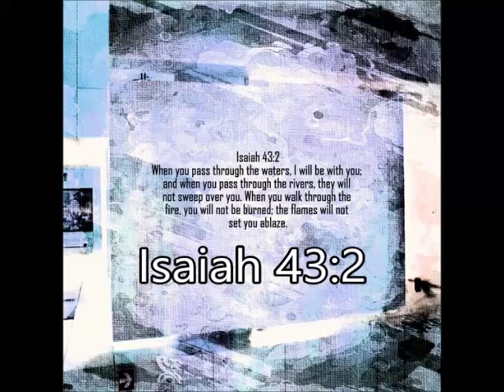Isaiah 43:2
Isaiah 43:2 - When you go through deep waters,
  I will be with you.
When you go through rivers of difficulty,
  you will not drown.
When you walk through the fire of oppression,
  you will not be burned up;
  the flames will not consume you. NLT